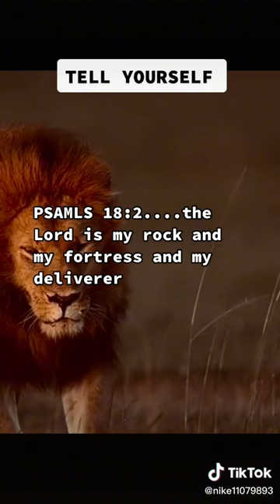October 28, 2022